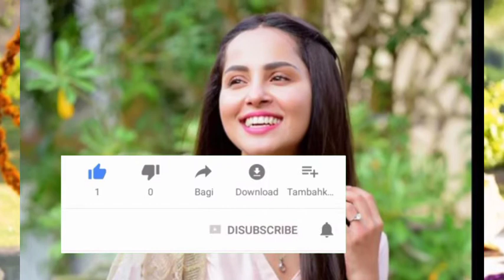Nimra khan latest bridal photo shoot | Anaya Meer